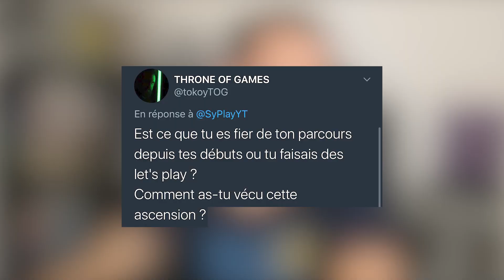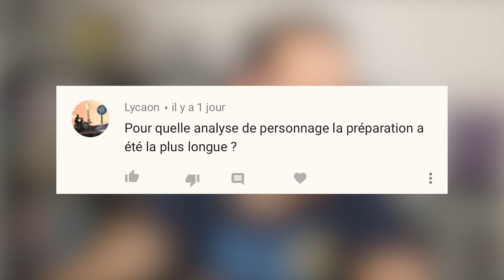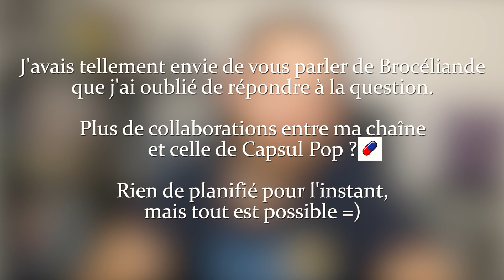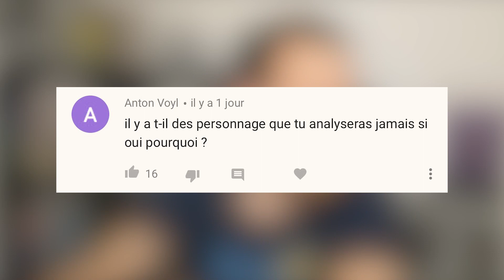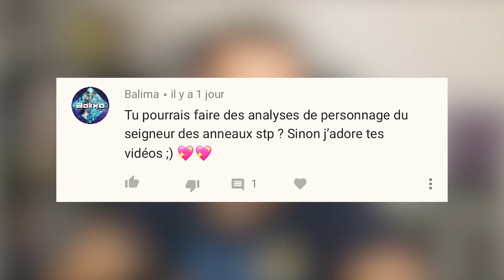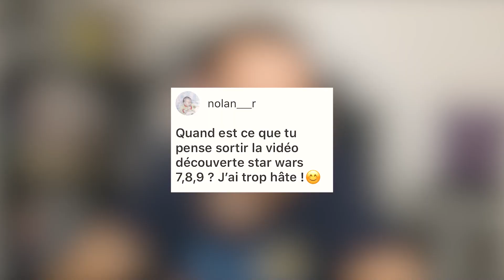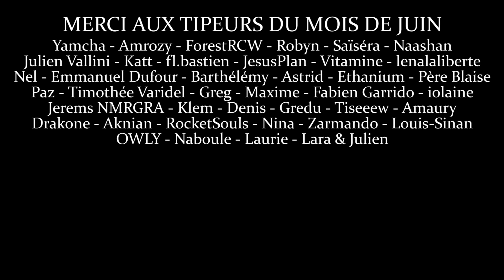L'avenir de la chaîne ! (FAQ + Trophée 100K)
Micro (cravate)
Micro (voix off)